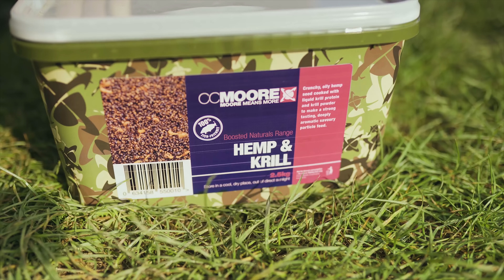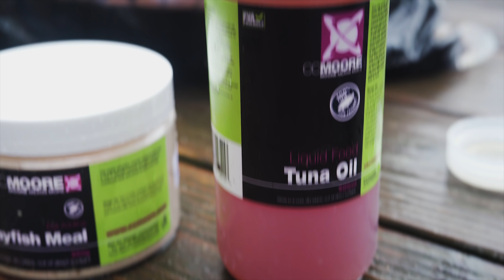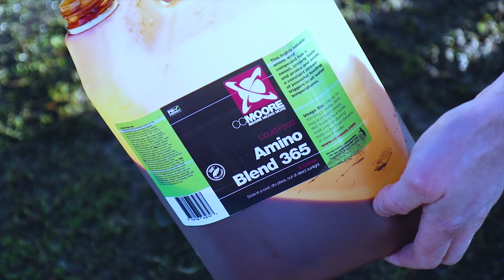***Carp Fishing*** CC Moore Benelux 2018 compilation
Check out this huge edit of carp-filled fun from our talented team in Benelux showing us exactly why team CC Moore love to go carp fishing. Simply beautiful :)